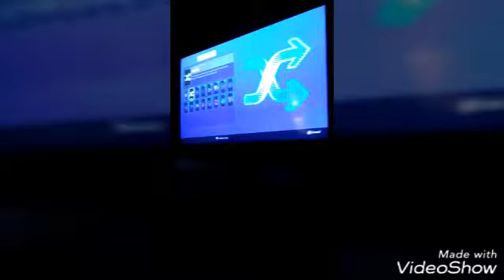Yikes! That spider was huge. Halloween 2018👻🎃